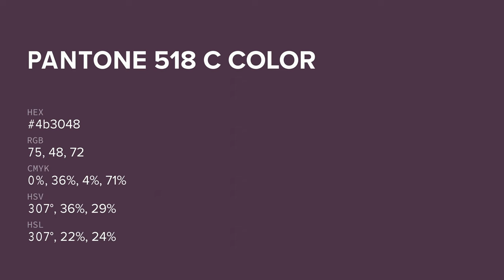color 4b3048 hex color - Violet color - Cool color 4b3048